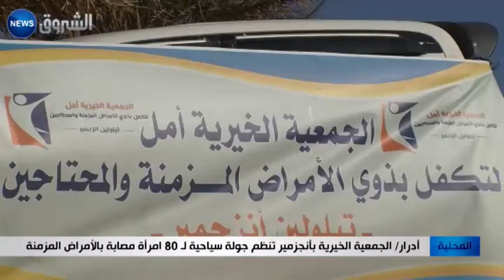أدرار: الجمعية الخيرية بأنجزمير تنظم جولة سياحية لـ80 إمرأة مصابة بأمراض مزمنة